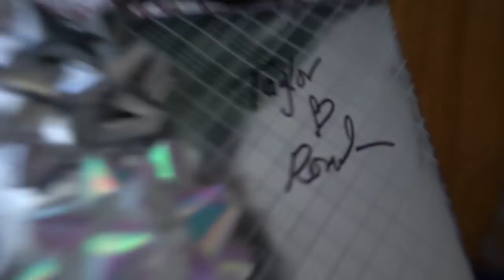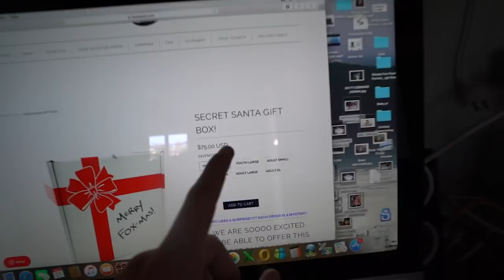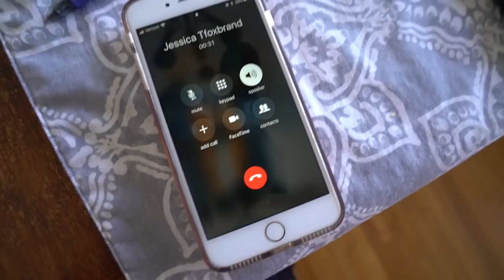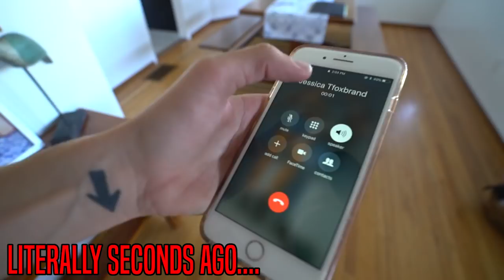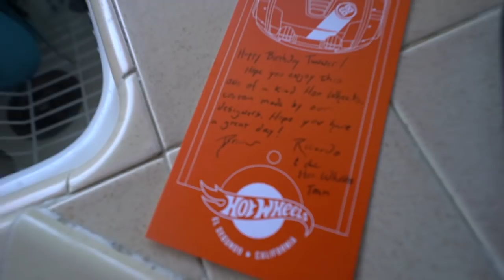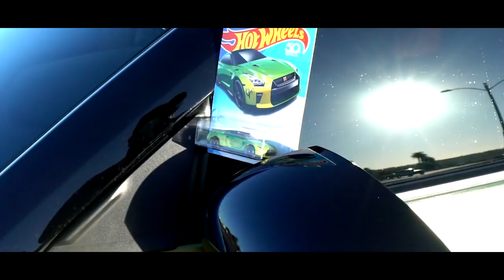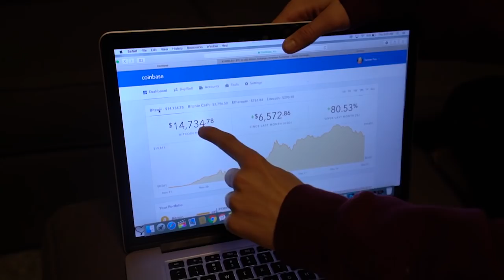IT’S TIME I MOVE ON... **RIP GUACZILLA GTR**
Today we take a quick trip down memory lane... its my last vlog as a minor so we looked back at some of the hype stuff we've done lately... after that i find myself a lone in the house again... hot wheels sends me a custom guaczilla... we hang out with Ricky Gutierrez...